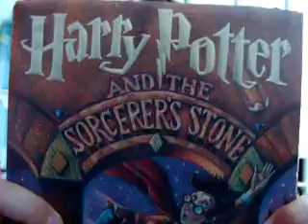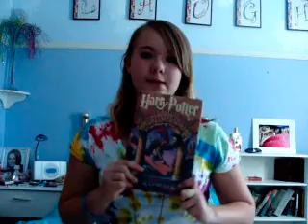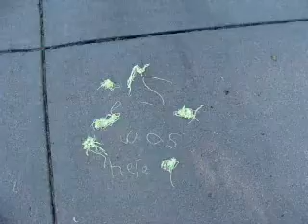YOLA!!!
I just got my accout and wanted to upload something, but I was LAZY and haven't done it till now!!! :D